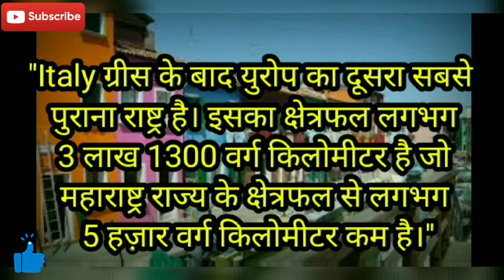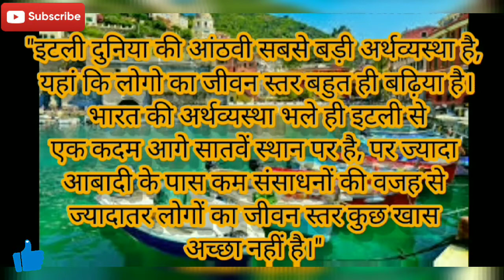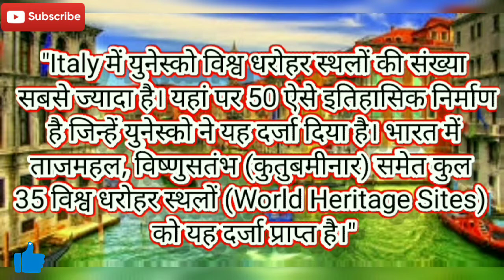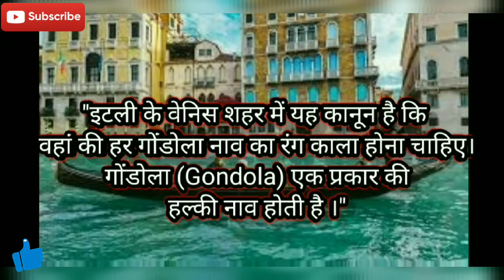interesting facts about Italy 🇮🇹 इटली जाओ और मजे करो || the fact time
Is video mein aapko Italy ke bare mein Kuchh facts Pata chalega so video ko pura Dekhen.

                  🙏🙏 Thanks🙏🙏

about itlay:

01 "अर्जनटीना दूसरे महाद्वीप (दक्षिणी अमेरिका) पर बसा देश है, पर इसकी 37 प्रतीशत आबादी के पूर्वज इटालियन थे।"

02 "हालांकि इटली एक विकसित देश है, फिर भी इसकी एक तिहाई आबादी ने कभी इंटरनेट का उपयोग नही किया।"

03 "विश्व की सबसे लंबी सुरंग इटली से होकर स्विट्जरलैंड तक जाती है। यह 57 किलोमीटर लंबा एक रेल मार्ग है जो आल्प्स पर्वतो के नीचे से होकर जाता है। इसे बनाने में 17 साल से ज्यादा का समय लगा था।"

04 "इटली में एक रेस्टोरेंट है, जो गुफा के अंदर बनाया गया है।"

05 "इटली में एक आदमी को सिर्फ इसलिए गिरफ्तार कर लिया गया था, क्योंकि उसने public place पर skirt पहन रखी थी।"

06 "Italy के शहर फलसियानो डेल मस्सिको (Falciano del Massico) में मरना गैरकानूी है क्योंकि वहां पर सारे क्रबिस्तान भर चुके हैं। (अब यह मरे हुए को क्या सज़ा देगें, यह समझ में नही आता )"

07 "इटली के मिलान (Milan) शहर में यह कानून है कि वहां हर जरूरी मौके पर चहरे पर Smile रखनी जरूरी है, जैसे कि कहीं जाते समय और किसी से मिलते समय। यह नियम शमशान और अस्पताल जाते समय लागू नही होता।"

08 "इटली के वेनिस शहर में यह कानून है कि वहां की हर गोंडोला नाव का रंग काला होना चाहिए। गोंडोला (Gondola) एक प्रकार की हल्की नाव होती है ।"

09"पहले विश्व युद्ध में इटली के 6 लाख से भी ज्यादा सैनिक मारे गए थे और 10 लाख से भी ज्यादा सैनिक बुरी तरह से घायल हुए थे।"

10 "Italy एकलौता देश है जो दो देशों को चारों तरफ से घेरे हुए है, वेटिकन सिटी और सैन मरीनो।"

           this is some facts about itlay

m.t

01 interesting fact about Italy

02 Italy Desh kaisa hai bataiye

03 Mukesh Thakur m.t

04 Italy Desh kaisa hai Dekhne Mein

05 Italy kya Muslim Desh Hai

06 Italy ke bare mein Kuchh bataiye

07 Italy.

08 the fact time